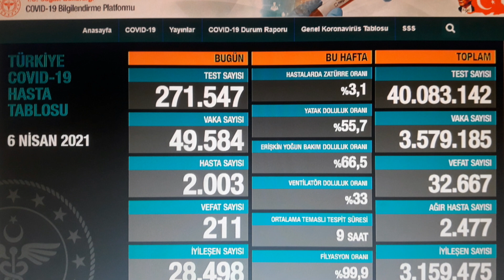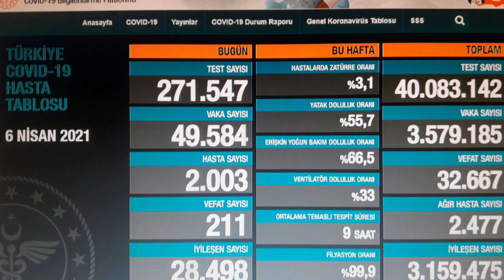ACI Haber! Fahrettin KARA Haber! Herkesi YIKAN Haber! EN Kara Günümüz